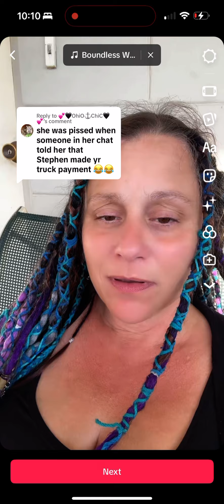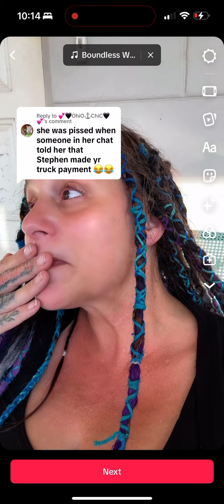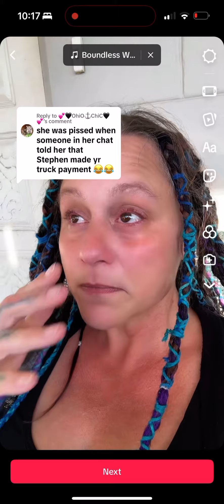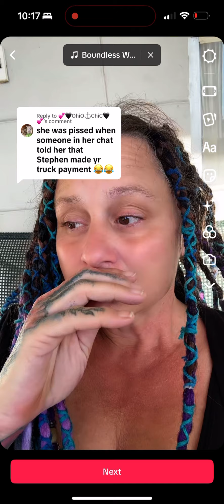Thankyou Stephen Crabtree